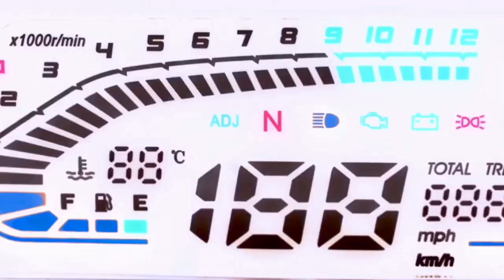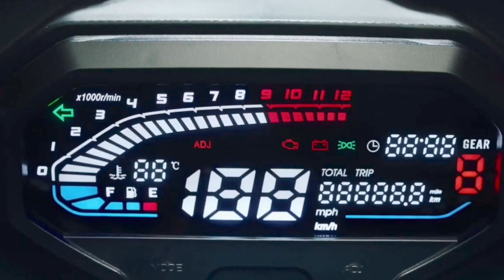GPX Demon GR 200R Expectation Review Malayalam || GPX Demon GR 200 R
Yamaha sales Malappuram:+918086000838